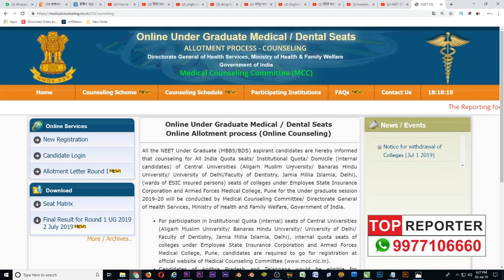NEET 2019 Counselling Schedule Changed!